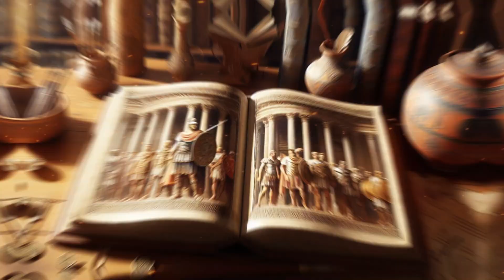Does Religion Cause Wars? The Shocking Truth Will Change Your Mind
This enlightening film explores the nuanced connection between religion and conflict. Do battles in history have deeper, more complex causes, or does religion really fan the fires of conflict? Come along as we look at things from many angles, analyze historical occurrences, and reveal startling facts that will make you rethink all you think you know. We'll examine how religion has influenced battles throughout history, from the Crusades to contemporary conflicts. As we reveal the unexpected causes of the world's instability, get ready for your thinking to be completely altered.
⏩ Is the majority of conflicts caused by religion?